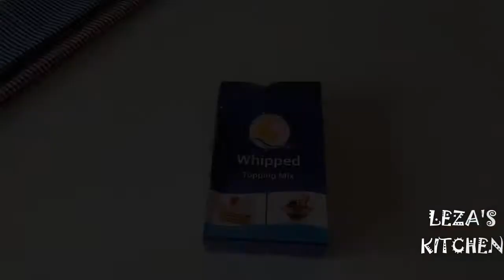WHIPPED CREAM RECIPE||হুইপ্ড পাউডার দিয়ে ৩ মিনিটেই কেকের পারফেক্ট ক্রিম তৈরি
কেক ডেকরেশনের জন্য চাই পারফেক্ট ক্রিম।আমার কাছে 'সপ্তডিঙ্গা  হুইপড পাউডার' দিয়ে কেকের  ক্রিম তৈরির জন্য অনেক ভালো লেগেছে।অনেক সহজ এবং অনেক কম সময় লেগেছে।সহজেই গলে যাওয়ার ভয় ছিলনা।এই ক্রিম তৈরি করে ফ্রিজে  অনেক দিন রেখে ব্যাবহার করা যায়।ফ্রিজ থেকে নামিয়ে একবার বিট করে নিলেই আগের মত হয়ে যায়। এক প্যাকেটে ছোট ২ টা প্যাকেট থাকে।এই ছোট ২ টা প্যাকেটের জন্য আমার লেগেছে  হাফ কাপ লিকুইড দুধ (নরমাল ফ্রিজে ৩০ মিনিট রেখে) ও ২ টেবিল চামুচ আইসিং সুগার (গুড়া চিনি)ও ১ চা চামচ ভ্যানিলা এসেন্জ।
আপনারা চাইলে সহজেই কেকের বিভিন্ন রকম ডেকরেশনের জন্য সপ্তডিঙ্গা হুইপ্ড পাউডার দিয়ে কেকের ক্রিম তৈরি করে নিতে পারেন।
উপকরন:
লিকুইড দুধ- হাফ কাপ( নরমাল ফ্রিজে ৩০ মিনিট)
 চিনি -২ টেবিল চামচ( আইসিং সুগার/ গুড়া চিনি)
ভ্যানিলা এসেন্জ্য- ১ চা চামচ

its very testy receipe .everyone make this and supported me for new new recepie.